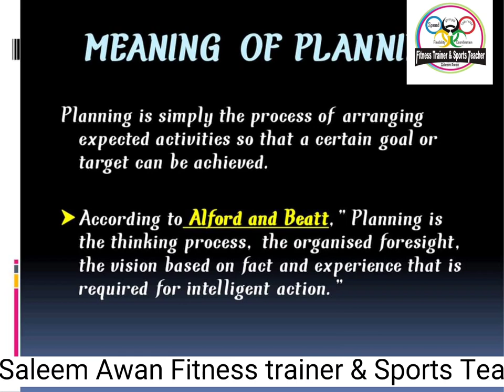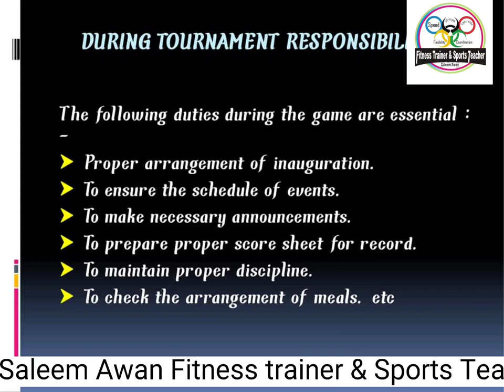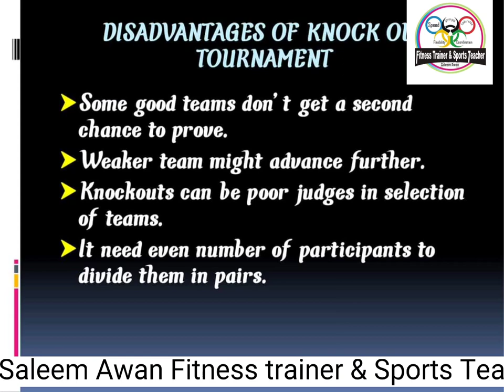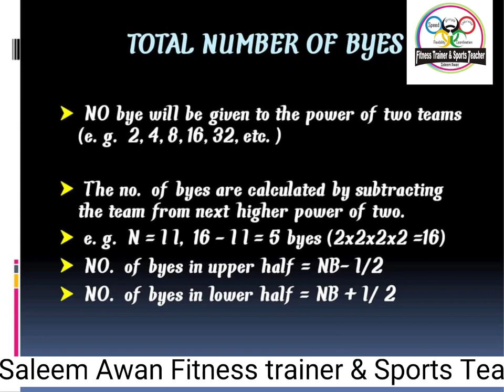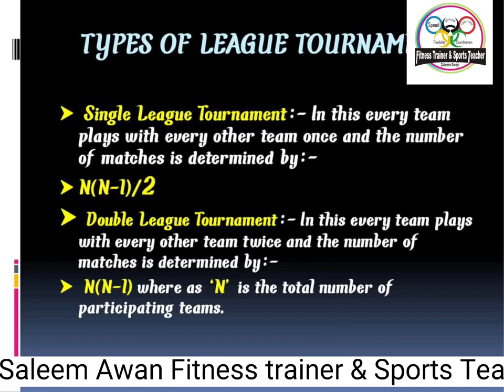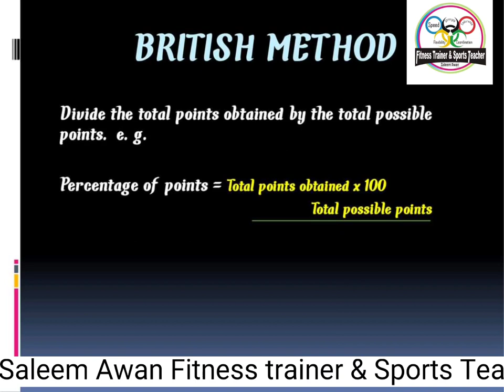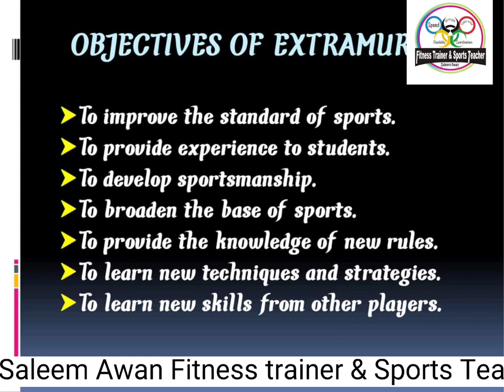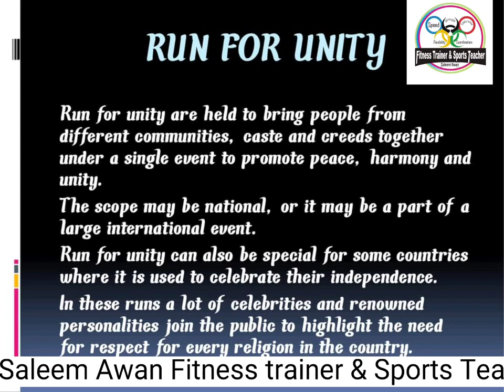Planning and sports| saleemawanfitnesstrainer